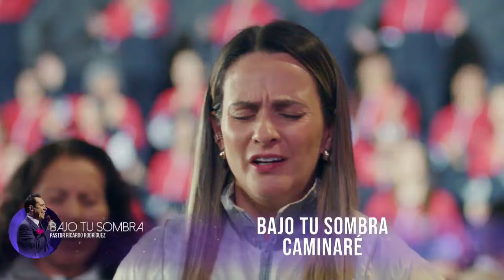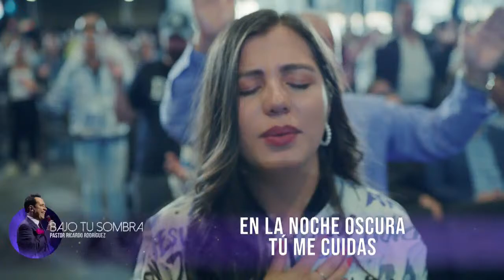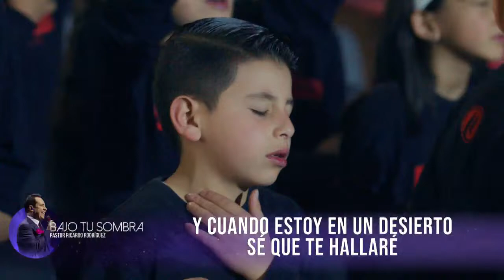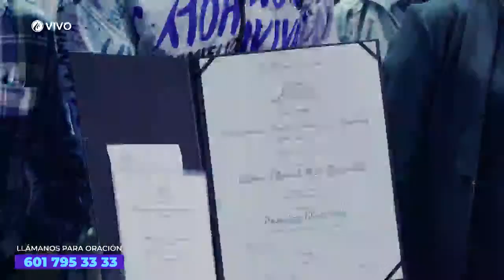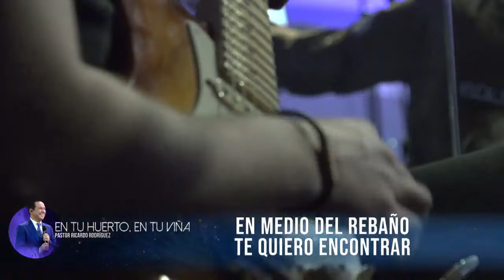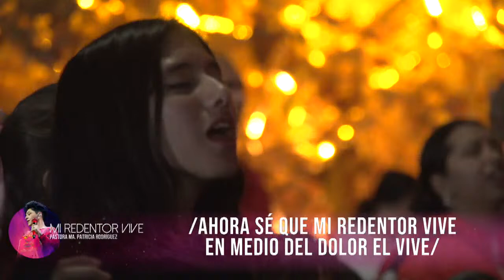🎥🔴 Riunione di Risveglio (Domenica 7 aprile 2024) 🎥🔴 Pastori Ricardo e Ma. Patricia Rodríguez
un ministero dei Pastori Ricardo e María Patricia Rodríguez.